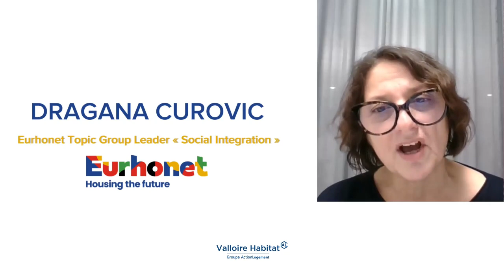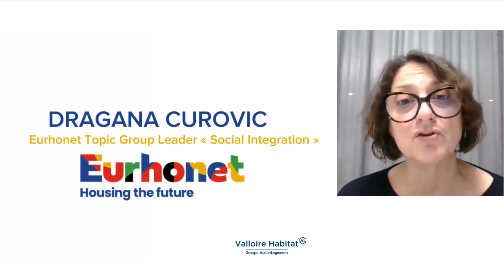Interview De Dragana CUROVIC, Eurhonet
Convention Valloire Habitat sur le Vivre Ensemble : Nouvelles réalités, Nouveaux défis.